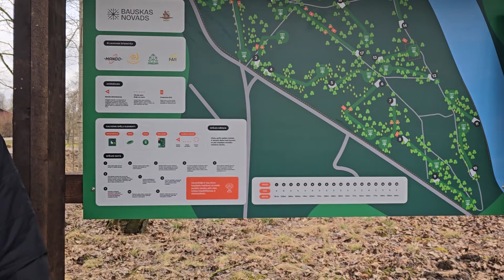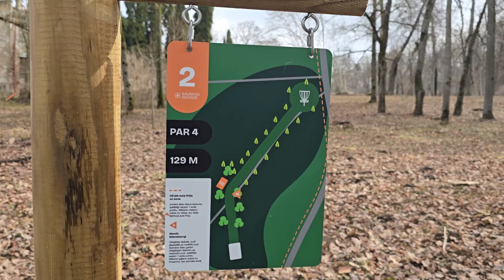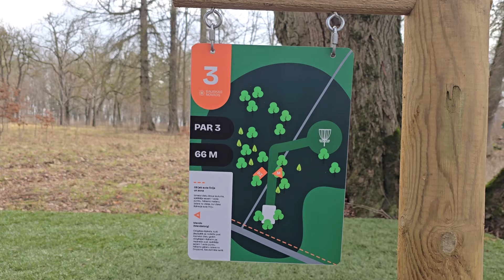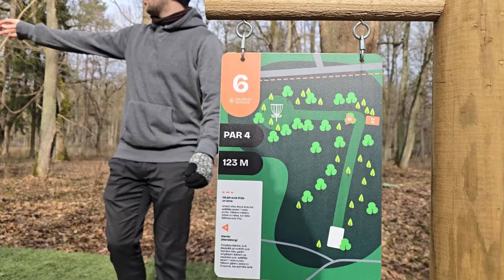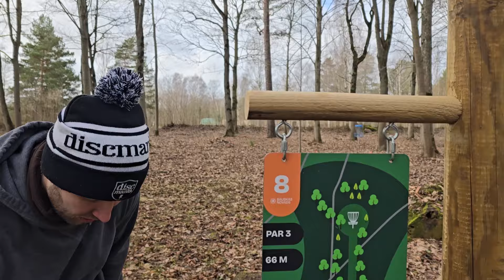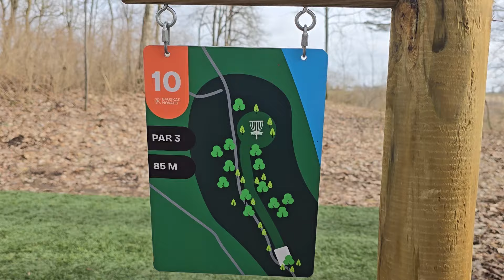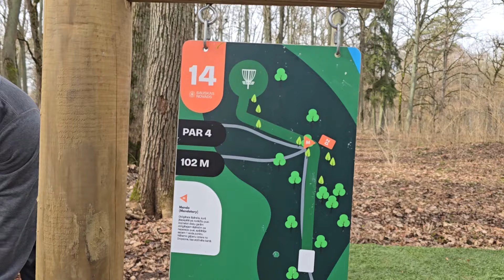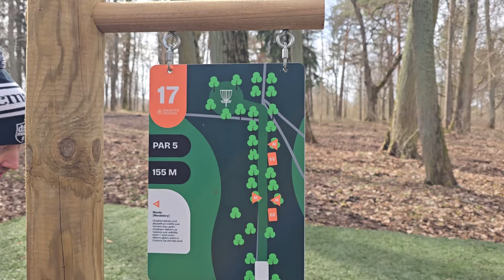Bauskas disku golfa parka "Ziedoņi" APskats. Braukt / Nebraukt ?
Jauns disku golfa parks Ziedoņi Bauskā! Arnis un Pāvels devās ceļojumā, lai pirms atklāšanas pasākuma izjustu jaunas bedrītes un parādītu skatītājiem, ko var sagaidīt no šī laukuma...